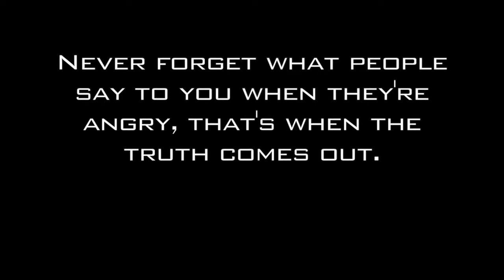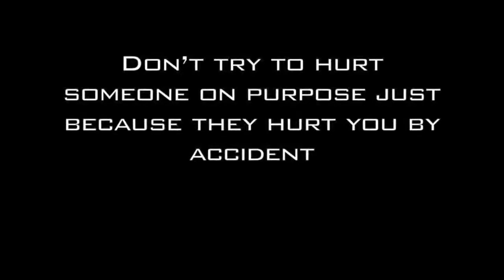APRIL FOOLS YHF (Get fooled by trying to fool) HD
Get fooled by trying to fool